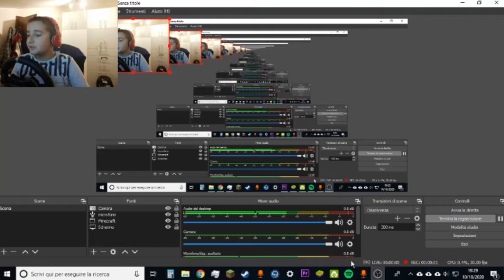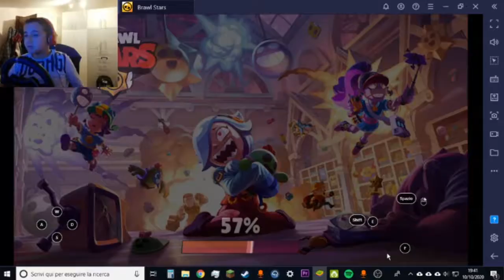Brawl Stars Gameplay 1! w/Apixel Cube11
Questo è il mio primo gameplay! Ho lavorato tanto per farlo e spero tantissimo vi piaccia!
Commentate con amoivideogiochi per essere salutati in un mio futuro video!